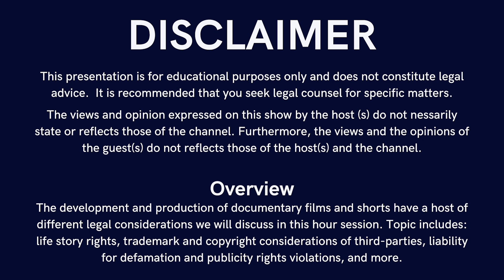AMPM Charts with AMAPHARA Episode 1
This show is about changing lives and sharing experience, Is educational about South African social illness. @ampmproductions9608